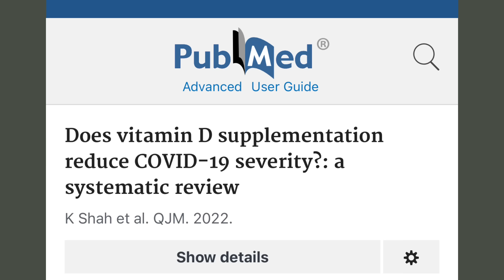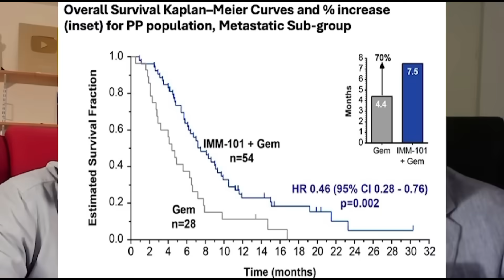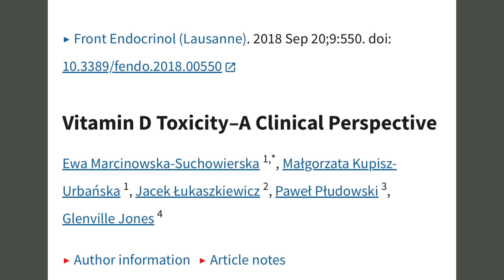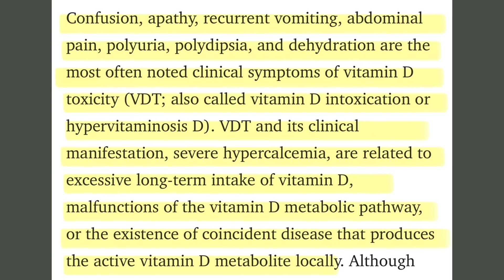The Link Between Vitamin D and Cancer: What Your Doctor Might Not Tell You 💊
DOWNLOAD YOUR FREE HEALTH GUDIE HERE
The 6 Proven Strategies to Optimize Your Weight and Health
Bonus   - Avoid these 10 ingredients while Grocery Shopping

How does Vitamin D relate to cancer? This video covers the essentials—what Vitamin D is, how it works, and its potential impact on cancer risk, all in a straightforward, medically-backed way.

0:00 Introduction – Can Vitamin D3 Help Prevent & Treat Cancer?
0:10 The Importance of Vitamin D3 in Immune Function
0:19 Vitamin D3’s Role in Supporting the Immune System
1:21 The Benefits of Vitamin D3 in Cancer Prevention
1:46 Cancer Case Studies – Vitamin D3's Effectiveness
3:00 How Vitamin D3 Inhibits Cancer Cell Growth
3:27 Mechanisms Behind Vitamin D3's Cancer-Fighting Properties
4:02 The Role of Vitamin D3 in Apoptosis & Autophagy
5:00 The Safety of High Doses of Vitamin D3
5:50 Why Vitamin D3 Should Be Taken with Vitamin K2
6:30 The Importance of Magnesium & Zinc in Vitamin D3 Absorption
7:01 The Dangers of Overdosing on Vitamin D3
7:52 How to Safely Supplement Vitamin D3
8:25 The Importance of Testing Your Vitamin D Levels
9:00 The Need for More Awareness in the Medical Community
9:25 Why Vitamin D Deficiency Is Common in the Northern Hemisphere
10:02 The Need for Education on Vitamin D3 in Healthcare
10:28 Final Thoughts – The Power of Vitamin D3 in Health
10:39 Related Videos – Metabolic Therapy & Methylene Blue